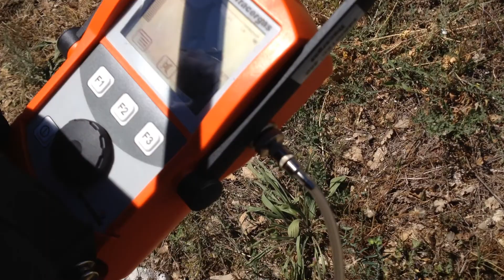Gaz Traceur à Beaumont de pertuis